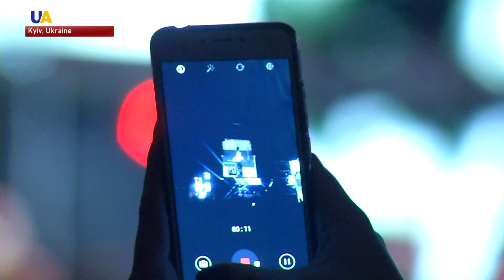French Spring Festival Opening in Ukraine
On the evening of March 31st, The French Spring festival kicked off the opening ceremony with a spectacular show for Ukrainians.